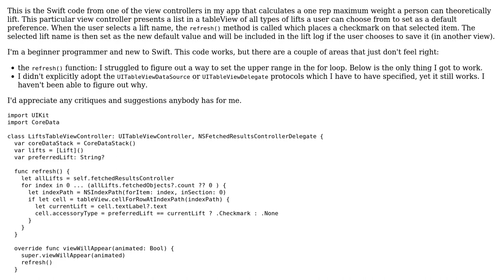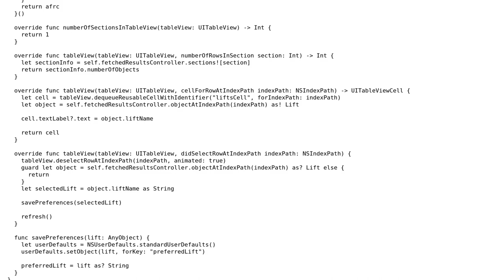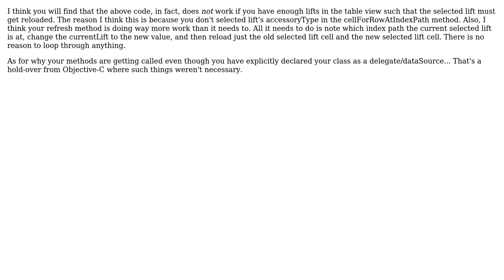Table View Controller for selecting and saving user default preferences in an iOS app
With thanks & praise to God, and with thanks to the many people who have made this project possible! | Content (except music & images) licensed under CC BY-SA | Music | Images & others | With thanks to user mdfst13 user Jim user Daniel T. and the Stack Exchange Network Trademarks are property of their respective owners. You are responsible for your own actions.